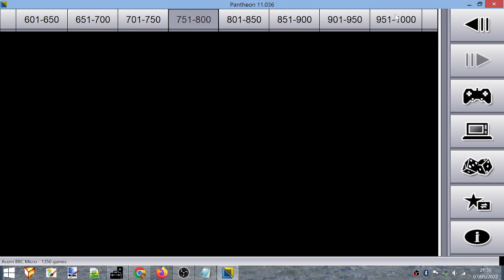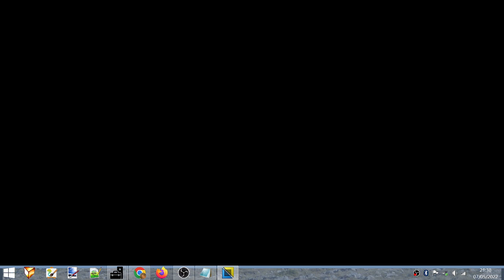Psycastria (Acorn BBC Micro). Score: 7 200.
Starts at 4:13.
Score at 6:03.